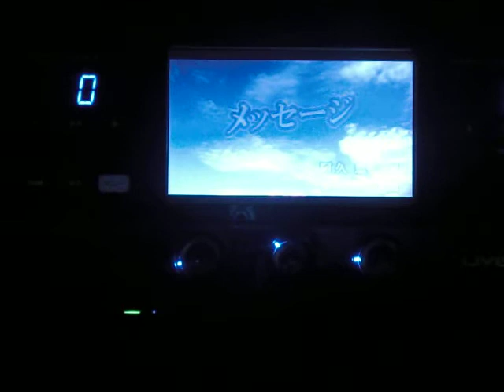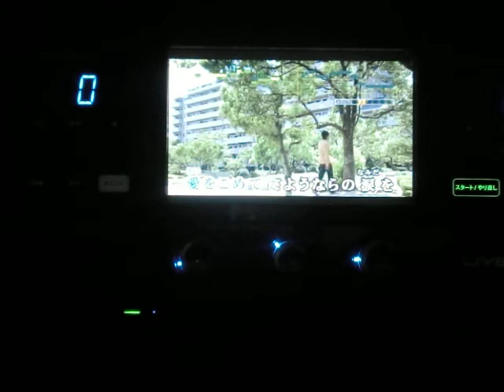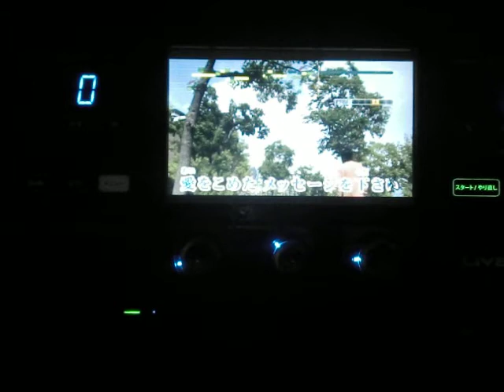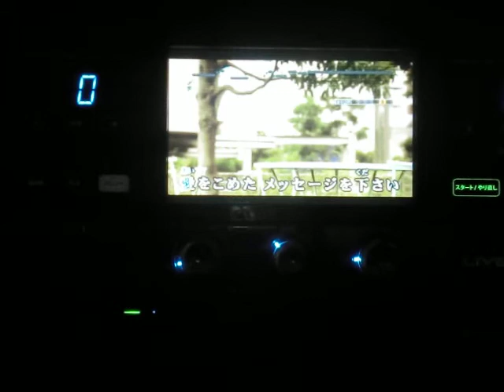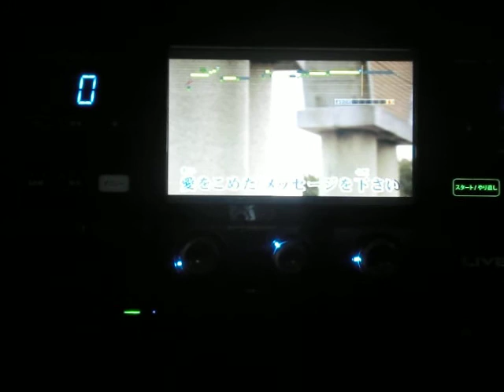ﾒｯｾｰｼﾞ 都倉俊一 歌唱 小夜路六歌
説明　相も変わらぬ面倒くさがり一発撮りおやじが今日はJが空いて無くてDに入ったら　昔NHKでやっていたレッツゴーヤングのエンディングテーマがあったので懐かしくて初めてうたってみました＼(゜ロ＼)(／ロ゜)／・・・